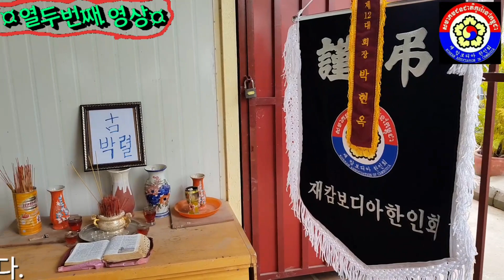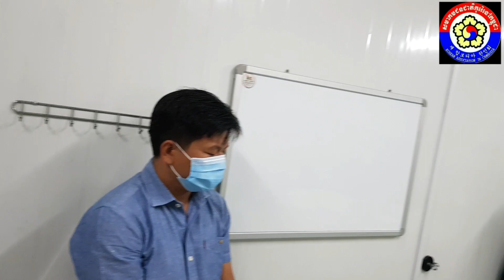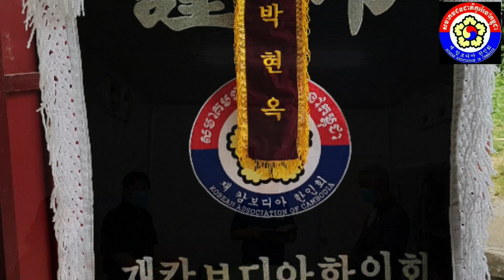재캄.한인회'봉사활동'캄보디아'입국시에'디포짓$3.000'(예치금)입국가능' 이틀간호텔 에#임시격리된다.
캄보디아에' 입국'하려면 디포짓(예치금)3$3.000'예치하고 COVID'19검사후'결과 나올때까지' 이틀간 호텔에 '임시격리'된다.
이에 '재캄한인회'는 격리된 '교민'들에게 이틀째날 점심을 무료제공한다.재캄'한인회'활동영상'을 담았습니다.